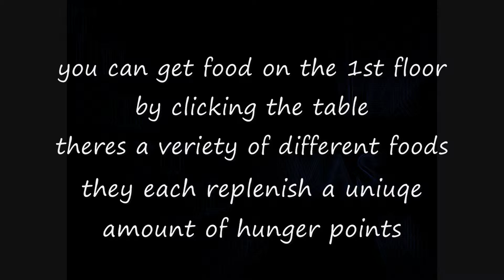hunger and item use explanation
explains about hunger and item use for turtlemaster interactive virtual pet